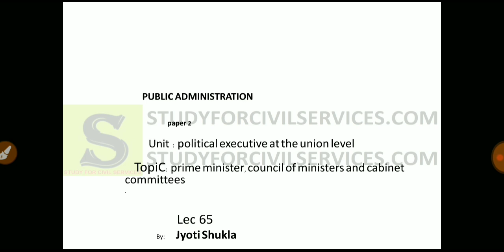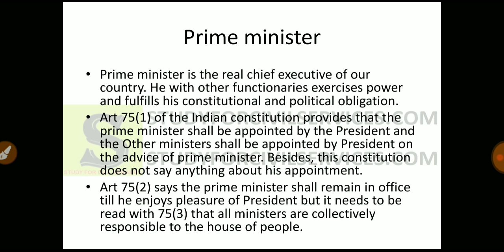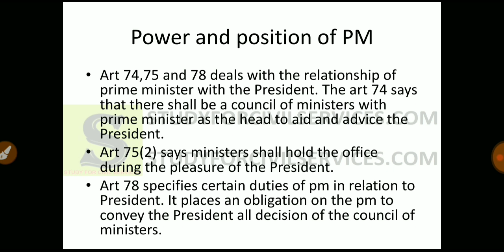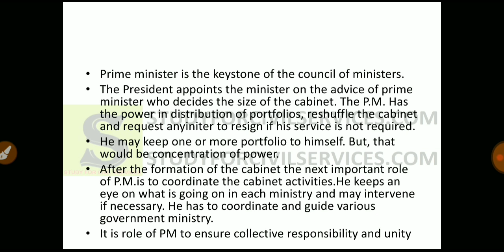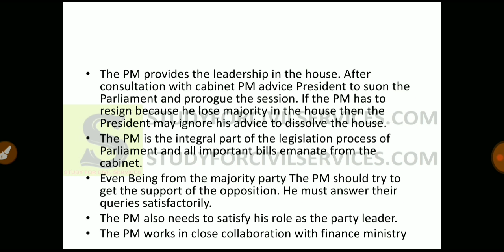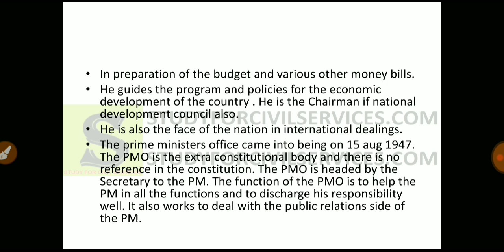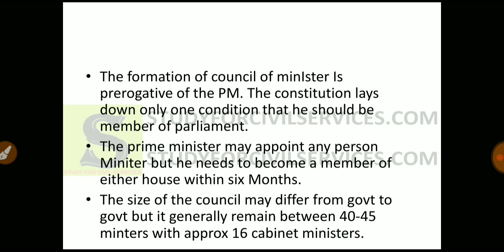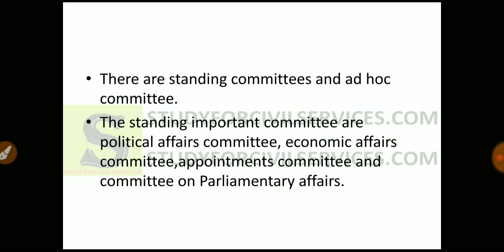LEC 65 UPPSC UPSC IAS PCS WBCS BPSC public administration lecture series pub ad mains optional pubad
Public administration
Paper 2
Lec 65
Unit: role of executive in the government
Topic: prime minister, council of ministers and cabinet Committees

In this lecture the role and responsibilities of prime and minister and council of ministers is detailed. The cabinet Committees formed for smooth transaction of government is also mentioned.

PUBLIC ADMINISTRATION: PAPER-I-Administrative Theory
I. Basic concept: Meaning, Scope and significance of Public Administation; Evalution of
Pubic Administration as discipline (New Public Admn., New Public Management and New
Public Services), Public and Private Administration; its role in developed and developing
societies; Ecology ofAdministration-Social Political, Economic and Culture.
II. Theories ofAdministration: Classical theory (Henri Fayol, Luther Gulick and others);
Scientific management (Taylor and his associates): Bureaucreatic theory (Max Weber and
his critics); Human Relations theory (Elton Mayo and his colleagues); Systems approach
(Chester Bamard).
III. Principles of Organisation: Hierarchy; Unity of Command, Span of Control, Power,
Authority and Responsibility. Coordination; Communication, Supervision, Centralisation,
Decentralisation and Delegation.
IV. Administrative Behaviour: Decision Making with special reference to the contribution
of Herbert Simon, Theories of Communication, Morale, Motivation and Leadership.
V. Structure of Organisation: Chief Executive and his/her functions Line, Staff and
Auxiliary Agencies, Departments, Corporation, Companies, Boards and Commissions,
Headquarters and field relationship.
VI. Personnel Administration: Bureaucracy and Civil Services, Classification,
Recruitment, Training, Career Development, Performance Appraisal, Promotion; Pay
Structuring; Service conditions; Integrity and Discipline, Employer-Employee realations;
Retirement benefits; Generalists and Specialists; Neutrality andAnoymity.
VII. Financial Administration: Concepts of Budget, Preparation, enactment and
execution of the Budget; Performance Budgeting, Zero Base Budgeting, Accounts and
Audit.
VIII. Accountability and Control: Concepts of Accountability and control, Control over
Administration; Legislative, Executive, Judicial and Citizen control.
IX. Administrative Reforms: Concepts and processes, O & M, Work study and its
techniques, Problems and prospects.
X. Administrative Law: Concepts and significance, Delegated Legislation, Meaning,
types advantages, limitations and safeguards,Administrative Tribunals.
XI. Comparative and Development Administration: Meaning, nature and scope;
Contribution of Fred Riggs with special reference to the Prismatic-Sala Model; Concepts
Scope and significance of development Administration, Political, Economic and socio-
cultural context of DevelopmentAdministration, Concepts ofAdministrative Development.
XII. Public Policy: Concepts and significance, Theories of public, public policy
formulation, execution and evaluation.
PAPER-II
INDIAN ADMINISTRATION
I. Evolution of Indian Administration: Major Characteristics of Mauryan, Mughal and
British Periods.
II. Constitutional Setting: Parliamentary Democracy; Federalism; Secularism,
Socialism.
III. Poitical Executive at the Union Level: President, Prime Minister, Council of Ministers:
Cabinet Committees.
IV. Structure of control Administration: Central Secretariat; Cabinet secretariat
Ministries and Departments, Boards and Commissions, Field Organizations.
V. Central- State Relations: Legislative,Administrative and Financial.
VI. Public Services: All India, Central and State Services. Union and State Public Service
Commissions: Training of Civil Servants.
VII. Machinary for Planning: Plan formulation at the national level; NITI Aayog, National
Development Council, Planning Machinery at the State and District levels.
VIII. Public Sector Undertakings: Forms, Top-level Managements, control and
Problems.
IX. Control over Public Expenditure: Parliamentary Control; Role of the Finance
Ministry, Comptroller andAuditor General.
X. Administration of Law and Order: Role of Central and StateAgencies in Maintenance
of Law and Order.
XI. State Administration: Governor, Chief Minister, Council of Ministers, Chief Secretary,
Secretariat; Directorates.
XII. District Administration: Role and importance, District Magistate / Collector, Land
Revenue, Law and Order and Developmental functions, District Rural Development
Angency, Special Programmes of RuralAreas.
XIII. Local Administration: Panchayti Raj and Urban Local Government, Features, forms
and problems,Autonomy of Local Bodies.
XIV. Administration for Welfare: Administration for the welfare of weaker sections with
particular reference to Scheduled Castes, Scheduled Tribe